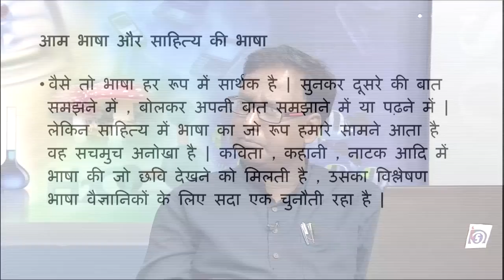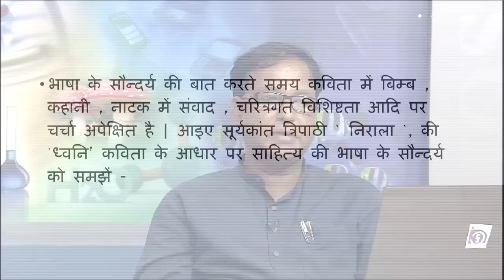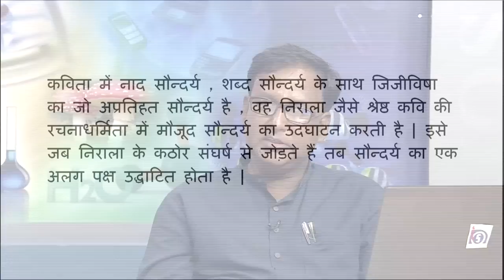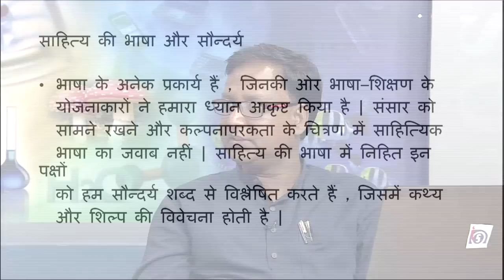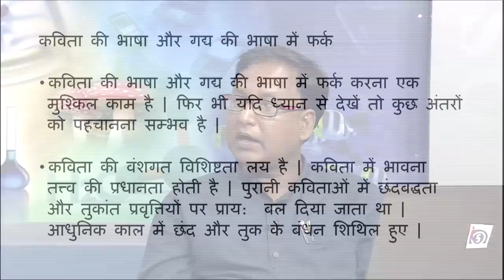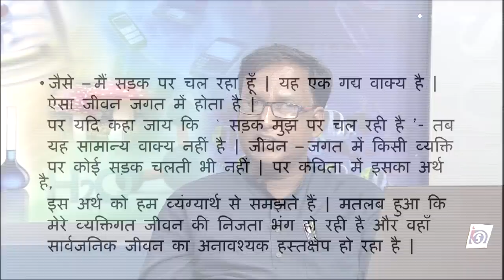Bhasha aur Sahitya